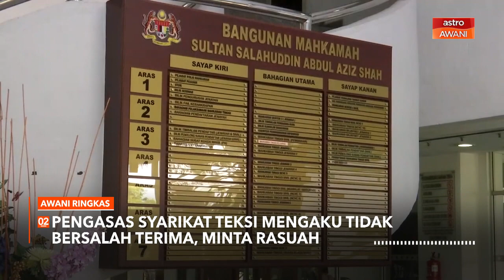AWANI Ringkas: Fasa Endemik dijangka bulan depan, kes COVID-19 di Sarawak jadi contoh